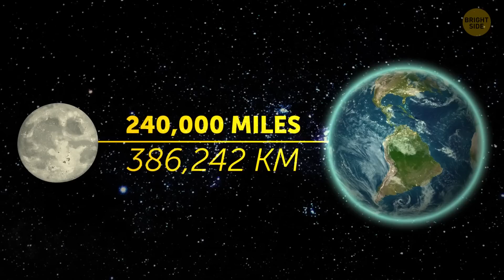What If Each Planet Replaced Our Moon?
Imagine if one day you looked up into the night sky, and saw Venus  or Mars instead of our satellite, the Moon. That would surely have an effect on our planet Earth. And not just because of the new view in the sky.  In this video I'm gonna explore how replacing the Moon would change the Earth's orbit.  Let's see which planet will bring less changes and which one would turn into a nightmare...